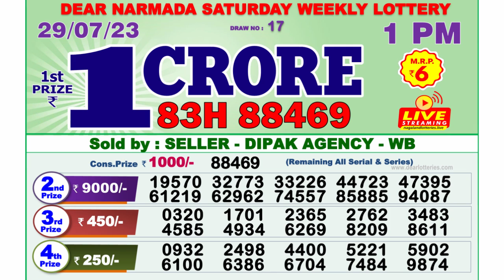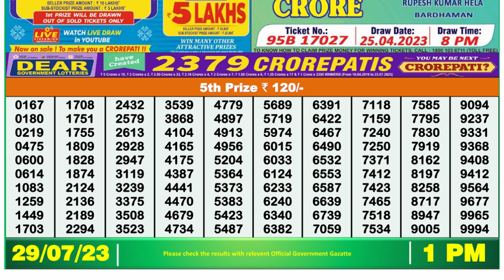🔴Dear Lottery Sambad Live 1pm today 29.07.23 Nagaland State Lottery Result